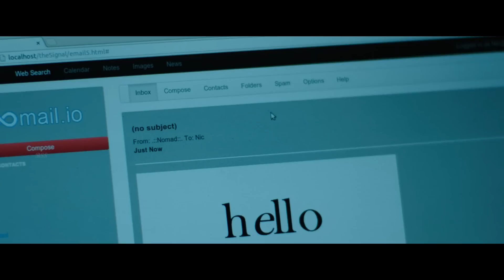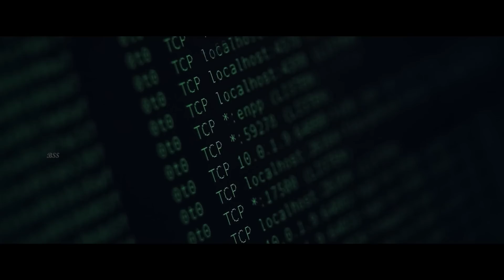The Signal Movie Review/Plot In Hindi & Urdu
Credits
Production companies
Low Spark Films
IM Global

Distributed by
Focus Features

Directed by
William Eubank

Written by
Carlyle Eubank
David Frigerio
William Eubank

Produced by
Nimra Rafaqat
Brian Kavanaugh-Jones
Tyler Davidson

Starring
Brenton Thwaites
Olivia Cooke
Beau Knapp
Lin Shaye
Robert Longstreet
Laurence Fishburne

Cinematography
David Lanzenberg

Edited by
Brian Berdan

Nima Fakhrara

Synopsis
Three MIT students – Jonah, Nic, and Haley – are on a road trip to move Haley to California, a decision that stresses Nic's relationship with Haley. Nic walks with forearm crutches, and the possibility of muscular dystrophy, multiple sclerosis, or some other degenerative disease is implied but never specified. Haley feels Nic is distancing himself from her and Nic explains he does not want his disability to hold her back. During their stay in a hotel, Nic and Jonah discover that a hacker named NOMAD, who nearly got them expelled for breaking into MIT servers, has found their location and is taunting them with strange and ominous e-mails. They track NOMAD to an abandoned house in the middle of Nevada and decide to go after him. After finding nothing in the house, Nic and Jonah hear Haley scream and run outside, only to see her pulled into the sky before disappearing into a white light themselves. Nic, now with the number 2.3.5.41 tattooed on his arm, wakes up in a strange and sterile underground research facility where he is questioned by Dr. Wallace Damon, the head of the "transition group" in charge of helping Nic to cope with his strange situation. Damon tells Nic what they encountered near the house was an EBE: an extraterrestrial biological entity. Nic remains in a state of disbelief. Dr. Damon then shows him footage from Nic's own video camera and pauses where an alien face can be seen peering from behind a tree. Nic is taken to his room where he hears Jonah talking to him through a small vent in the wall, saying "(his) body feels weird." Nic also notices that his legs, previously weak but functional, are now completely numb. When Dr. Damon questions him again, Nic tries to get answers about Haley's condition (who is in a coma at the time), but is unsuccessful. Following an unexplained experiment on a cow in another part of the facility, a security alarm goes off and Nic, along with other personnel, finds large dents with scorch marks running across the walls and no sign of Jonah. Nic asks Damon where Jonah went but Damon tells him that Jonah was never recovered from the house. Increasingly agitated, Nic tries to break Haley out but is intercepted. After being restrained, he is shocked to discover that his legs have been amputated and replaced by prostheses made from alien technology. Nic then uses these super-powered limbs to break Haley and himself out of the facility, only to discover they are in the middle of a vast barren desert. Nic finds himself inside what appears to be a different, larger exterior facility. Housed within it, through the broken barrier, can be seen 'Area 51", the Earth-like world with the canyon city. Looking in through the hole towards the bridge, he sees Damon walk up and remove his helmet to reveal that he is actually a robotic alien, with merely a human-like face. Nic turns back around, and through the glass sees stars and outer space. He realizes he is not in a government facility, but is actually on an immense alien spacecraft numbered 2.3.5.41 (matching the numerical tattoo on his arm) that is about to dock at their home world (signaled by the horn). A final zoom-out view reveals the whole ship, with a parabolic sun shield on the top and a large alien city, complete with skyscrapers, pointing away from the alien sun. In the distance, another similar city ship can be seen.